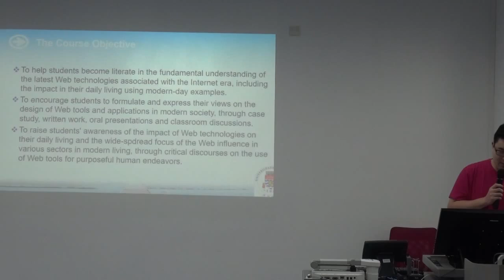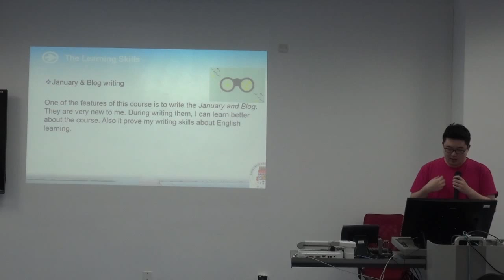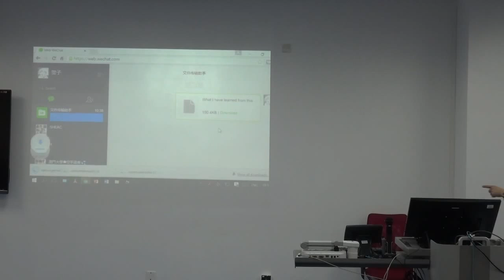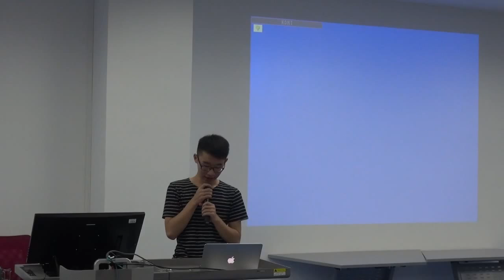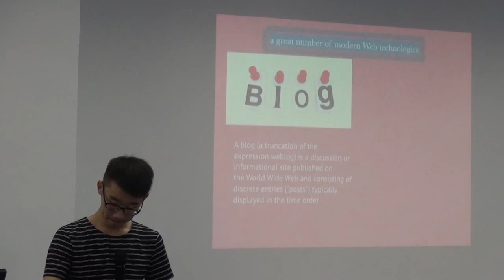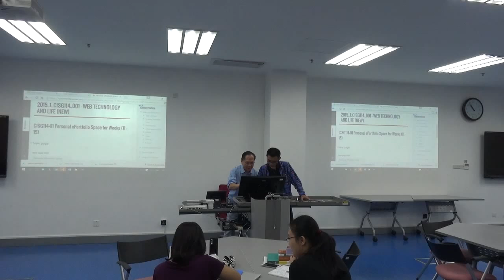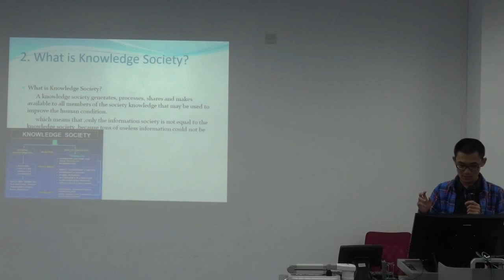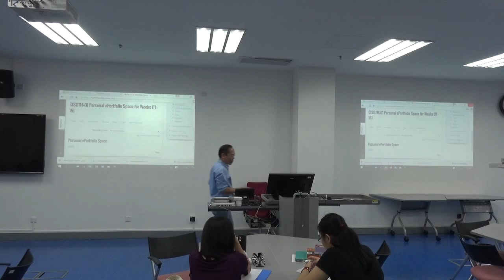CISG114 01 Day 26 2015NOV19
Class Video for CISG114 01 Day 26 2015NOV19